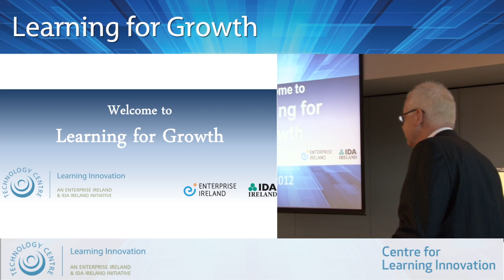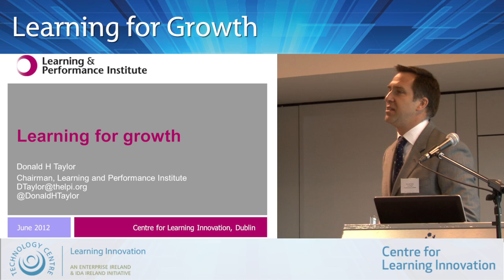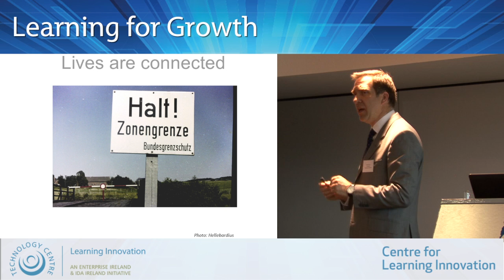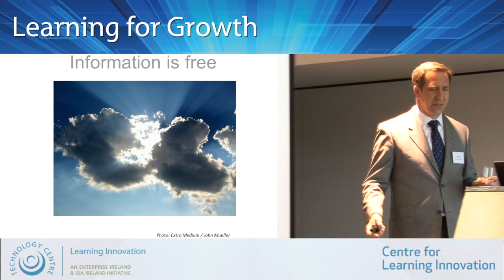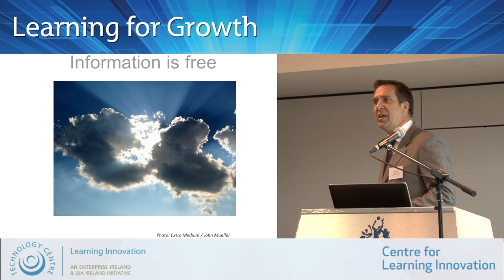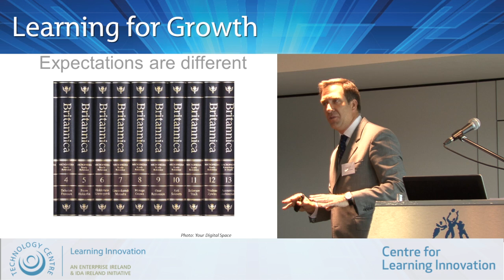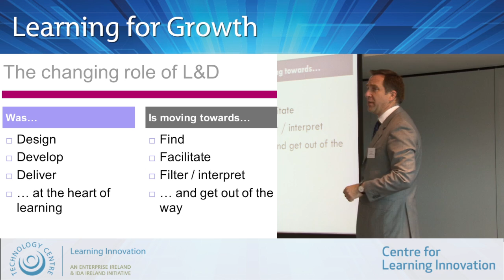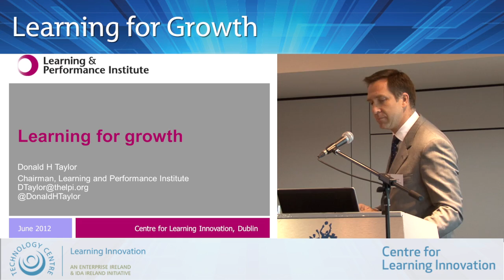Donald Taylor Keynote Presentation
Donald Taylor gives the keynote presentation at the 'Learning for Growth' seminar hosted by the Centre for Learning Innovation at Croke Park, 21st June 2012. The Centre for Learning Innovation is an Enterprise Ireland and IDA Ireland funded industry-led centre of excellence for innovation and research in technology-enabled learning.